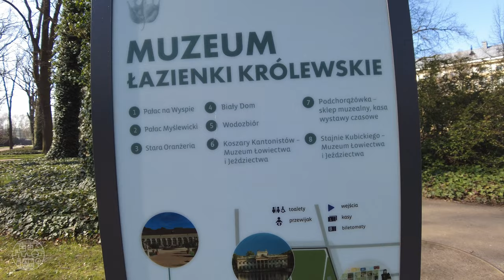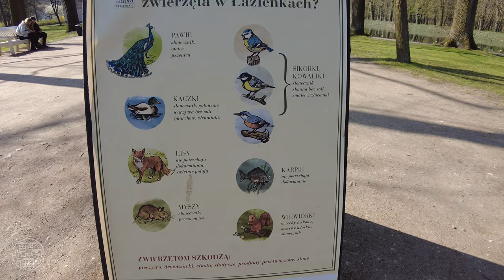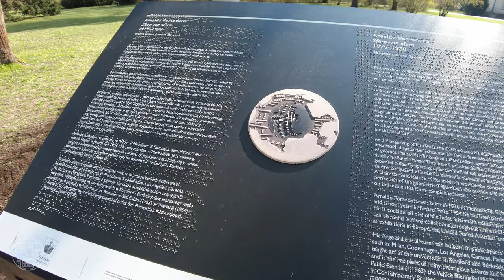BEAUTIFUL Łazienki Park, Warsaw - ASMR Walking Tour 4K⁶⁰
Łazienki Park or Royal Baths Park (Polish: Park Łazienkowski, Łazienki Królewskie) is the largest park in Warsaw, Poland, occupying 76 hectares of the city center.

The park-and-palace complex lies in Warsaw's central district (Śródmieście) on Ujazdów Avenue, which is part of the Royal Route linking the Royal Castle with Wilanów Palace to the south. North of Łazienki Park, on the other side of Agrykola Street, stands Ujazdów Castle.

Originally designed in the 17th century as a baths park for nobleman Stanisław Herakliusz Lubomirski, in the 18th century Łazienki was transformed by Poland's last monarch, Stanislaus II Augustus, into a setting for palaces, villas, classicist follies, and monuments. In 1918 it was officially designated a public park.

Łazienki is visited by tourists from all over Poland and the world, and serves as a venue for music, the arts, and culture. The park is also home to peacocks and a large number of squirrels.
Chapters & Sights 🏛️

0:00 📽️ Highlights & Map
1:10 ⛩️ Park Entrance
2:58 🏛️ Henryk Sienkiewicz Monument
6:02 🏛️ Chopin Monument
10:54 🏛️ Water Tower
11:54 🏛️ Royal Theatre and Old Orangery
14:37 🏛️ The White Pavilion (Rear)
14:51 🏛️ King Stanisław August Monument
16:34 🏛️ Rzeźba Herkules
16:45 🐿️ Squirrel :)
17:59 🏛️ Chinese Garden
20:52 🚗 Agrykola Avenue Exit
23:26 🏛️ John III Sobieski Monument
24:41 ⛩️ Park Re-entry
24:50 🏛️ Cartouche Coat of Arms of King Stanisław August
26:32 🏛️ Stara Kordegarda
27:35 🏛️ Palace on the Isle
31:26 🏛️ Tankred i Klorynda
32:22 🏛️ Amphitheater
34:20 🏛️ Bust of Stanisław Wyspiański
35:54 🏞️ Lazienki Ponds
38:44 🐿️ Squirrel :)
41:34 🏛️ Adam Myjak Sundial
42:25 🏛️ New Orangery
44:56 🏛️ Sphere Within Sphere
50:52 🏛️ The White Pavilion (Front)
51:57 🏛️ Fundament Oranżerii Gotyckiej
53:40 🏛️ C. K. Norwid Monument
56:09 🏛️ Temple of Sibyl
56:41 🏛️ Omphalos
58:25 🚗 Cadillac Marszałka Józefa Piłsudskiego

Follow me at:

- Filmed with DJI Pocket 2